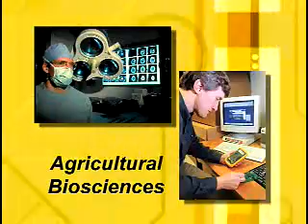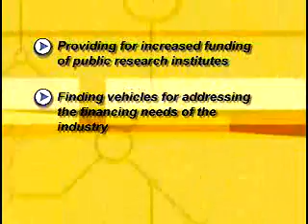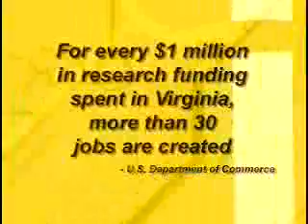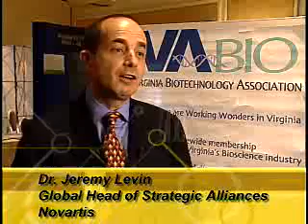Virginia Biotech: Vision 2010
Virginia has the opportunity to be a leader in the life sciences. The state must build on its existing foundations and make significant investments for the future.